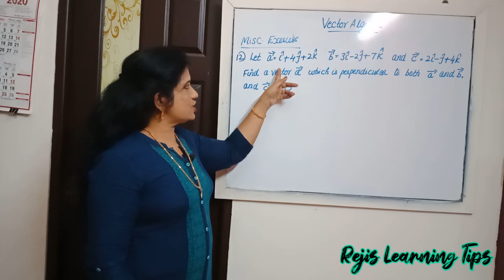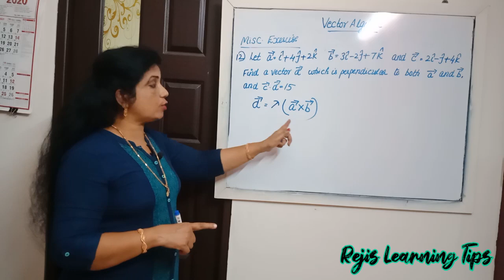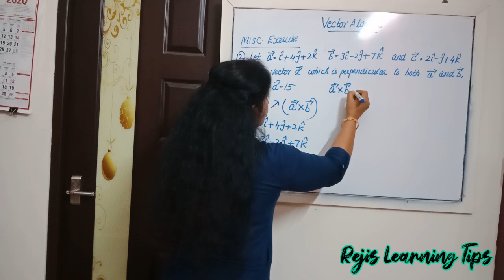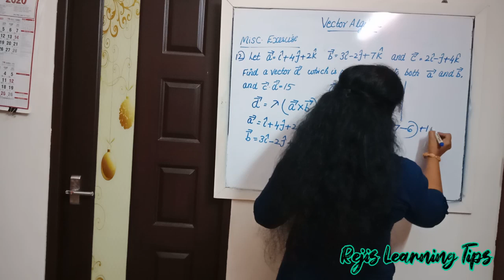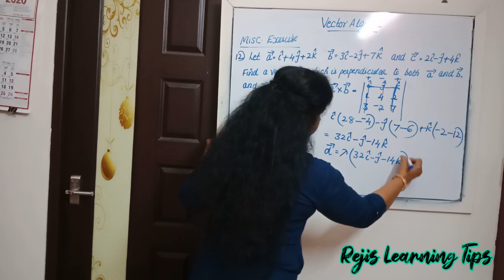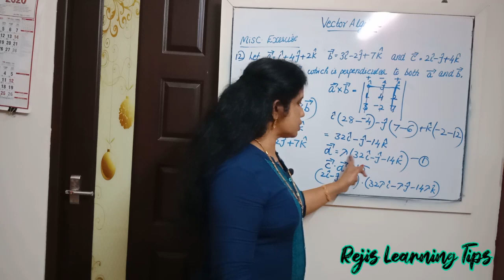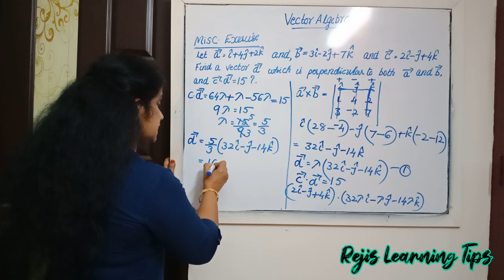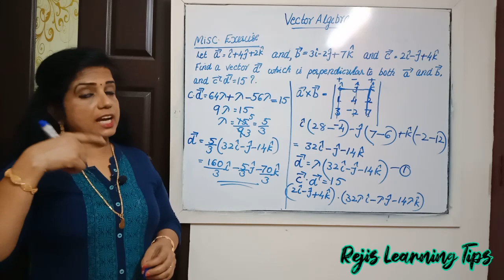VECTOR ALGEBRA Maths Class XII CH 10 || Misc Exercise Qs No.12 With Problem Solving || Part 20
VECTOR ALGEBRA Mathematics Class XII Chapter 10 || Miscellaneous Exercise Qs 12 |
Class 12 Mathematics Chapter 10  Vector Algebra Misc Exercise Qs No. 12 |  Class 12 Maths
Maths Class 12 Chapter 10  Vector Algebra Misc Exercise Qs No.12 | Part 20 ||

Previous classes on Vector Algebra:-

VECTOR ALGEBRA Formulas in a Single Shot | Maths Class XII CH 10 | Simplified Lecture by Reji Miss | Part 1

VECTOR ALGEBRA | Class XII Math CH 10 Ex.10.2 Qs. 1 to 10 | Problem Solving in a Simplified Way | Part 2

VECTOR ALGEBRA | Class XII Math CH 10 Ex.10.2 Qs. 11to 18| Problem Solving in a Simplified Way | Part 3

VECTOR ALGEBRA | Class XII Math CH 10 Ex.10.3 Qs. 1 to 5 | Problem Solving in a Simplified Way | Part 4

VECTOR ALGEBRA | Class XII Math CH 10 Ex.10.3 Qs. 6 to 8 | Problem Solving in a Simplified Way | Part 5

VECTOR ALGEBRA | Class XII Math CH 10 Ex.10.3 Qs. 9 to 14 | Problem Solving in a Simplified Way | Part 6

VECTOR ALGEBRA | Class XII Math CH 10 Ex.10.3 Qs. 15 to 17 | Problem Solving in a Simplified Way | Part 7

VECTOR ALGEBRA | Class XII Math CH 10 Ex.10.3 Qs. 18 & Ex 10.4 Qs 1 | Problem Solving in a Simplified Way | Part 8

VECTOR ALGEBRA | Class XII MathCH 10 Ex.10.4 Qs. 2 & 4 P Problem Solving in a Simplified Way | Part 9

VECTOR ALGEBRA | Class XII Math CH 10 Ex.10.4 Qs. 3 & 5 | Problem Solving in a Simplified Way | Part 10

VECTOR ALGEBRA | Class XII Math CH 10 Ex.10.4 Qs. 6 &7 | Problem Solving in a Simplified Way | Part 11

VECTOR ALGEBRA | Class XII Math CH 10 Ex.10.4 Qs. 8, 9 & 10 | Problem Solving in a Simplified Way | Part 12

VECTOR ALGEBRA | Class XII Math CH 10 Misc Ex Qs 1, 2 & 3 Problem Solving in a Simplified Way | Part 13

VECTOR ALGEBRA | Class XII Math CH 10 Misc Ex Qs 4, 5 & 6 Problem Solving in a Simplified Way | Part 14

VECTOR ALGEBRA Mathematics Class XII Chapter 10 || Miscellaneous Exercise Qs 7 With Problem Solving || Part 15

VECTOR ALGEBRA Mathematics Class XII Chapter 10 || Miscellaneous Exercise Qs 11 With Problem Solving || Part 19